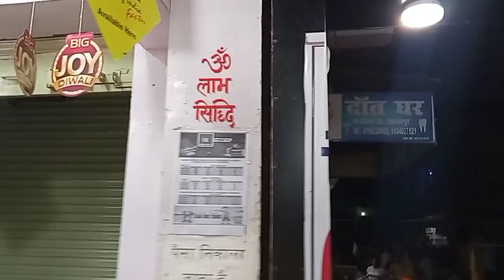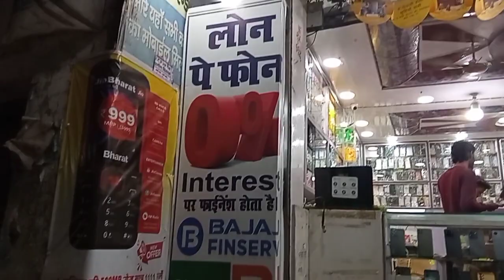Dhamaka Offers :-Gupta Mobile Repairs(Chandan Kumar Gupta Akbarpur Bajar Rohtas Bihar mob📞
Sayyad Alam Warsi Akbarpur Rohtas Bihar dhamaka offers Gupta mobile repairs (Chandan Kumar Gupta)